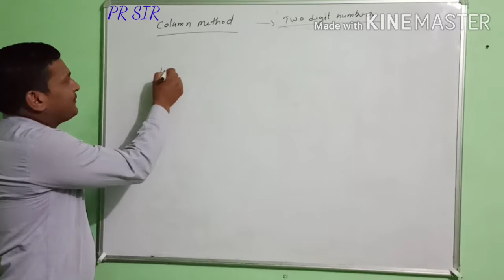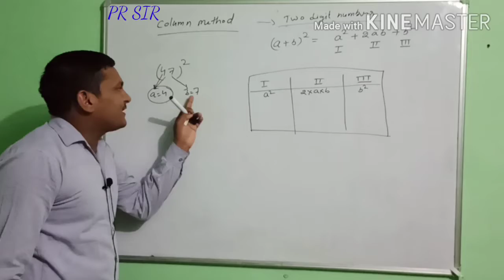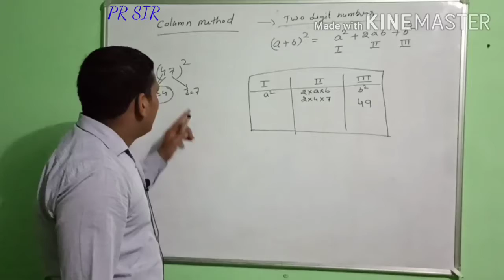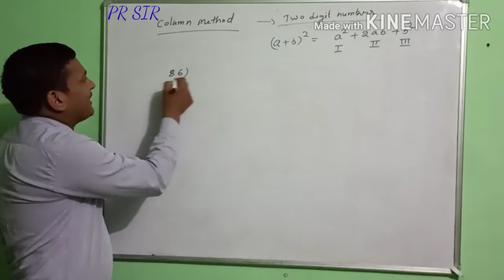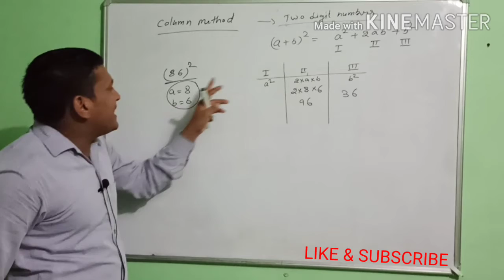FIND SQUARE USING COLUMN METHOD BY PR SIR